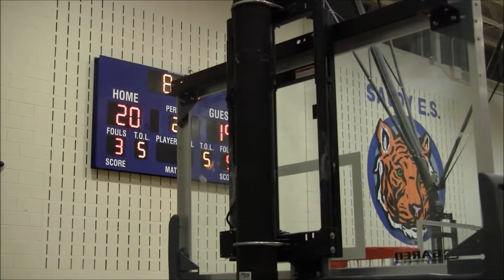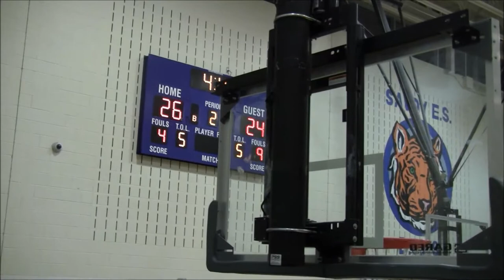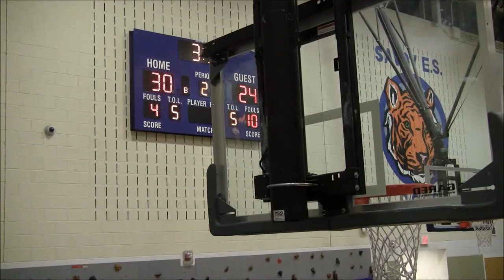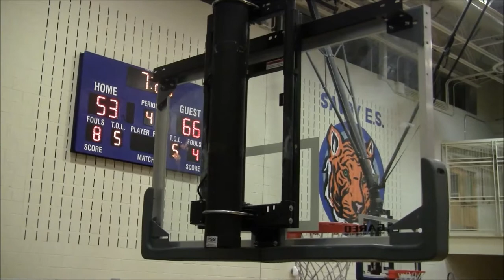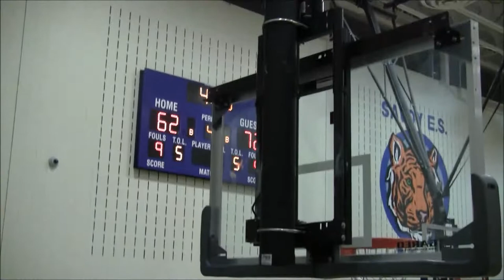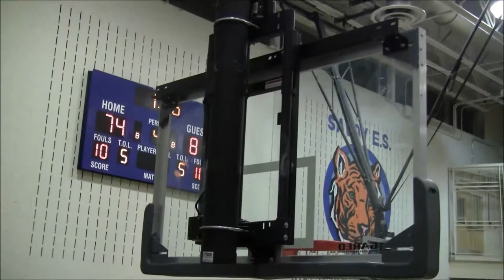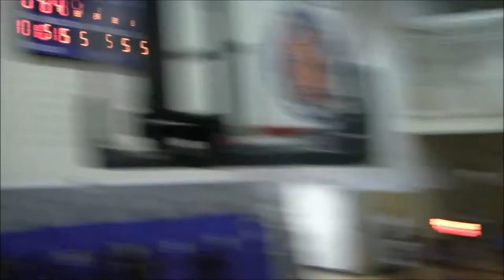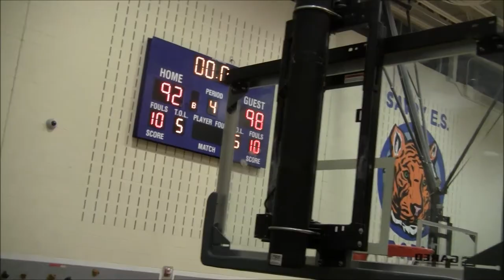Theodore Roosevelt vs Thurgood Marshall Academy Game- DSN DMV HS Basketball Showcase 2019-20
Theodore Roosevelt Roughriders(23-1;12-0 in DCSAA/48 Points) vs. Thurgood Marshall Academy(15-10; 7-1in DCSAA/34 Points)
2019-20 DSN DMV High School Basketball Showcase